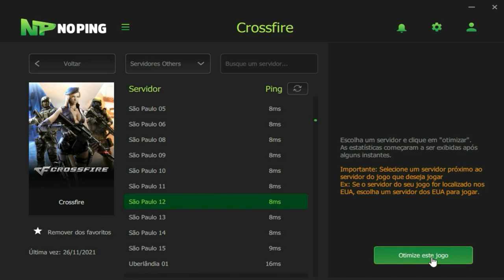Recebi DONATES INFINITOS de CARTÃO CL0N4D0😲